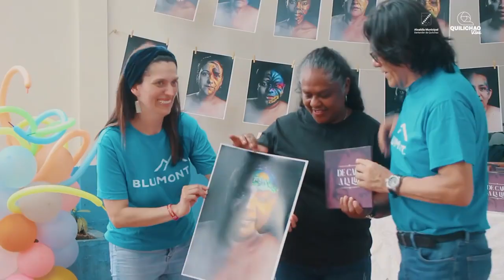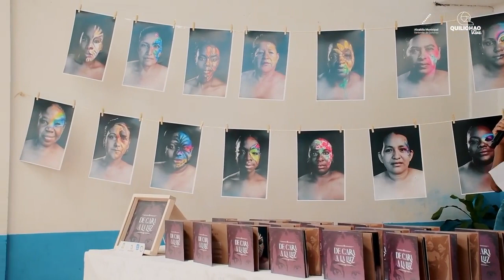Salud | Proyectos que transforman vidas y reconstruyen el tejido social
Realizamos la clausura del Grupo de Apoyo Mutuo (GAM) del barrio Betania, proceso apoyado por la Organización Internacional Blumont, en el cual participaron 15 mujeres que creyeron en este proceso de sanación colectivos, que tiene como objetivo implementar acciones que permitan la expresión, resignificación y transformación de emociones que causan daño, malestar y sufrimiento generados por diversas violencias.
Estos procesos son posibles gracias al apoyo decidido de la cooperación internacional desde: Blumont USAID Colombia USAID - US Agency for International Development ACDI/VOCA Colombia FUPAD Colombia OIM Colombia